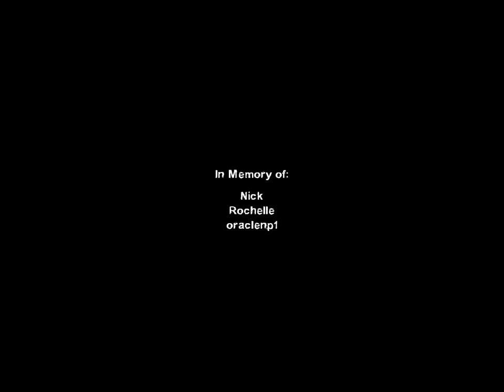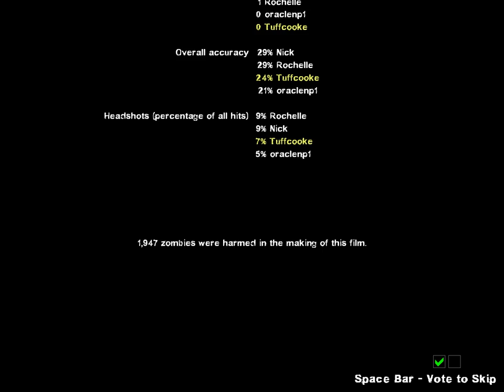The Flaming Marshmallows Play Left 4 Dead 2 Episode 5: Team Player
Tuffcooke and oraclenp1 finally complete their journey in New Orleans.